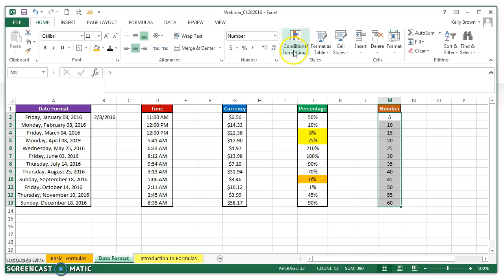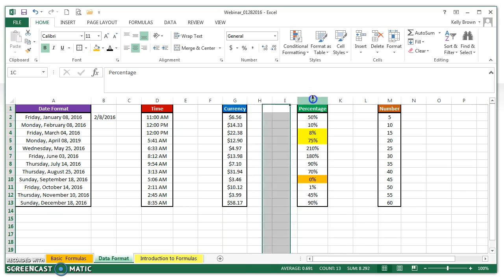Currency, Percentage, and Number Data Formatting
This video demonstrates how to set data formatting for numbers, currency, and percentages in Excel.